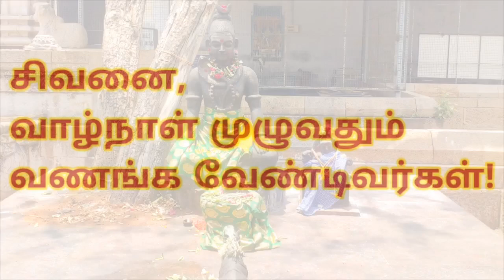சிவனை வாழ்நாள் முழுவதும் வணங்க வேண்டியவர்கள்!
ஞாயிற்றுக்கிழமையும் பரணி நட்சத்திரமும், திங்கட்கிழமை சித்திரை நட்சத்திரமும், செவ்வாய் கிழமையும் உத்ராடம் நட்சத்திரமும், புதன் கிழமையும் அவிட்டம் நட்சத்திரமும், வியாழக்கிழமையும் கேட்டை நட்சத்திரமும், வெள்ளிக்கிழமை பூராடம் நாத்திரமும், சனிக்கிழமையும் ரேவதி நட்சத்திரமும் இணைந்து வரும் நாட்கள் கூடாத நாட்கள்.
இந்த நாட்களில் பிறந்தவர்கள், சுயம்பு லிங்கமாக சிவபெருமான் எழுந்தருளியுள்ள ஆலயத்தில், தமது வாழ்நாள் முழுவதும் சிவத் தொண்டு புரிய வேண்டும்.